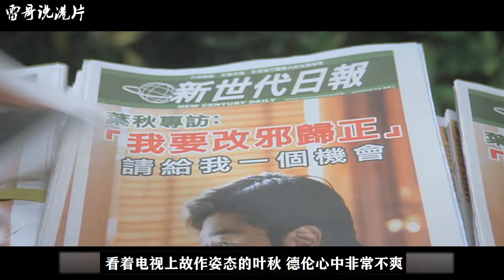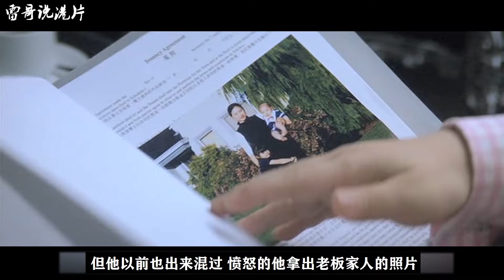港片：古惑仔砍人時被雷劈中，頓悟后改行做慈善，最終成商界大亨